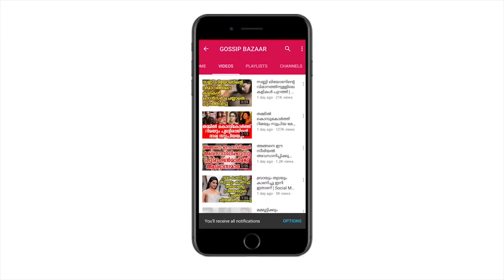സുരാജിനെ ഒഴിവാക്കിയത് ദിലീപ്,സംവിധായകൻ വെളുപ്പെടുത്തി | Dileep suraj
Watch സുരാജിനെ ഒഴിവാക്കിയത് ദിലീപ്,സംവിധായകൻ വെളുപ്പെടുത്തി Dileep suraj